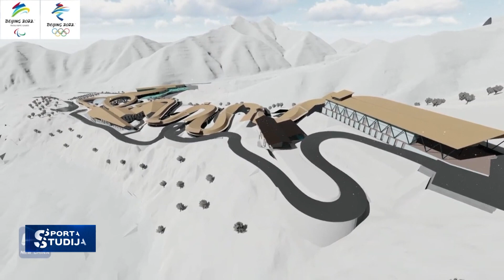Kamaniņbraucēji Šici gatavi izmēģināt Pekinas olimpisko trasi